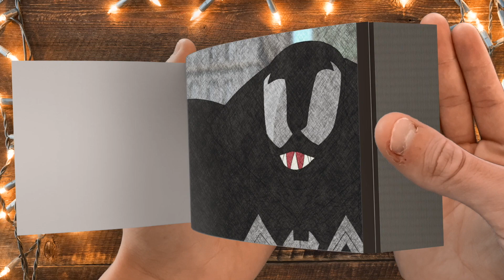VENOM VS SPIDER MAN - FLIPBOOK